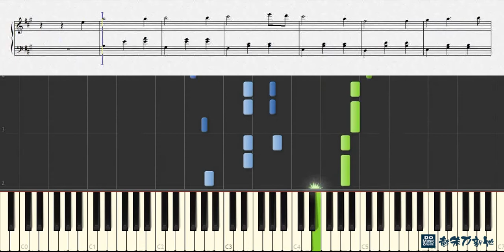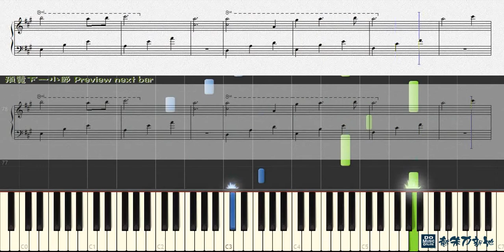擁有, 微笑的魚 - 幾米 (鋼琴教學) Synthesia 琴譜 Sheet Music